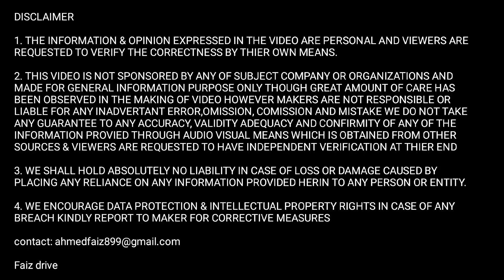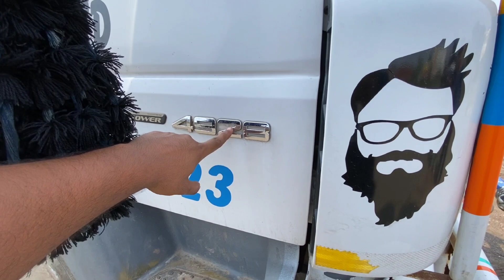नौजवान उस्ताद😍Driving bharatbenz 22 wheeler trailer truck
truck driving
bharatbenz truck driving
bharat benz 4928 trailer truck
22 tyre trailer truck driving
truck driving skills
driving bharat benz 22 tyre trailer truck
experience truck driver skills
truck reviews
truck ownership reviews
truck information